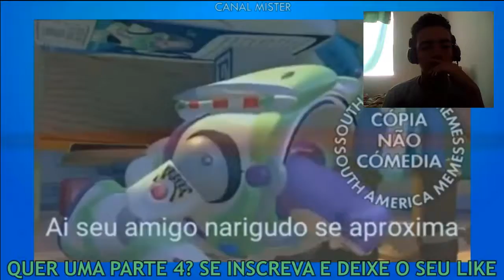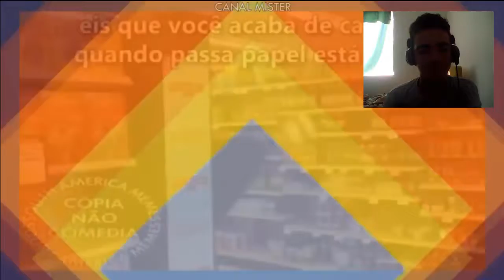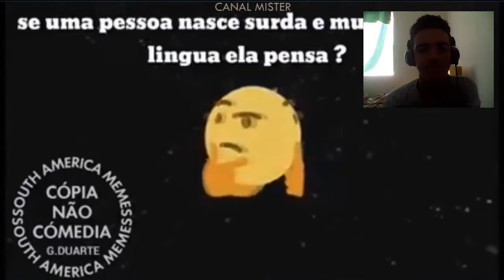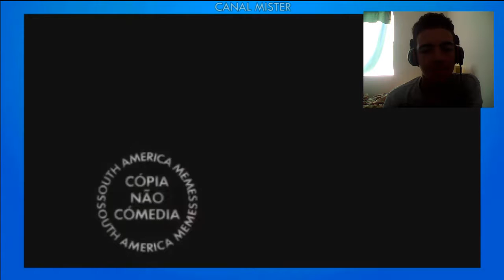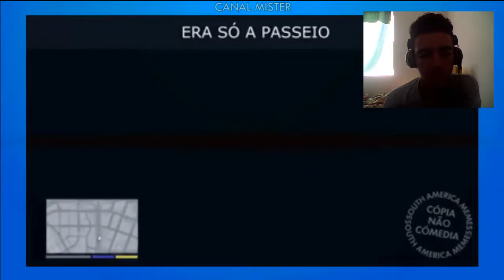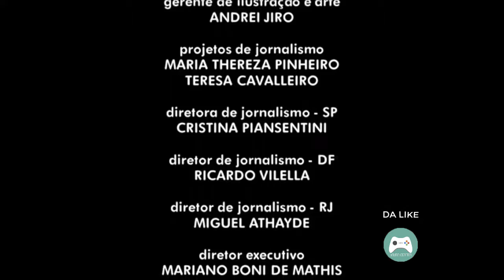TENTE NÃO RIR COM OS PIORES MEMES.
Foi apenas uma zueira lá da Globo dnv  ahsuahsausha

➤ G2A: COMPRE JOGOS MAIS BARATOS!

Vídeos novos nas sextas, sábados e domingos..
das 08:30, 15:30 e 19:30